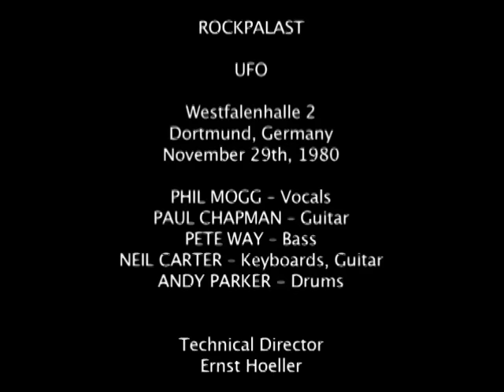UFO - Live At Rockpalast 1980 (Full Concert Video)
Setlist:
01  Lettin' Go 0:00:13
02  Long Gone 0:04:05
03  Cherry 0:08:21
04  Only You Can Rock Me 0:12:46
05  No Place To Run 0:17:16
06  Making Moves 0:22:115
07  Love To Love 0:28:01
08  Mystery Train 0:36:39
09  Too Hot To Handle 0:43:02
10  Lights Out 0:48:11
11  Rock Bottom 0:57:29
12  Doctor, Doctor 1:05:38

Lineup:
Phil Mogg - vocals
Pete Way - bass
Andy Parker - drums
Neil Carter - guitar, keyboard
Paul Chapman - guitar

Since 1969 UFO is one of the world’s leading Hardrock bands with an extraordinary history.

Having started as a Boogie-influenced formation founded by Phil Mogg (vocals), Mick Bolton (guitar), Pete Way (bass) and Andy Parker (drums), they soon turned to psychedelic influenced sounds on their second album “Flying”.
A major stylistic change came in 1973, when Michael Schenker joined the band and UFO then defined their particular hard rock style.
After the departure of Schenker in 1979 Paul Chapman (who already was guitarist for UFO in 1974) joined the band with whom they released the album “No Place To Run” in 1980.
This was produced by none other than the famous Beatles-producer George Martin.

This album marked another chapter in the history of the band. Chapman did not make the mistake of simply imitating Schenker’s style, instead the music became rougher and earthier.
With this line up (Pete Way, Phil Mogg, Andy Parker, Paul Chapman and Neil Carter on guitar and keyboards) UFO appeared on November 29th, 1980 at the Westfalenhalle in Dortmund for a legendary Rockpalast-Concert.

From the first notes of the opener “Chains, Chains” (which at that time was a preview of their forthcoming album “The Wild, The Willing And The Innocent”) you can hear an experienced band celebrating a compact, homogenic, and straight forward performance
Leaving the spacerock-area of the first two albums behind, UFO presented the highlights of their then recent albums “Lights Out” (“Too Hot To Handle”), “Obsession” (“Only You Can Rock Me”, “Cherry”) , the best songs of “No Place To Run” (“Lettin’ Go”, “No Place To Run” and the magnificent Elvis Presley-cover of “Mystery Train”) as well as the breathtaking encore “Rock Bottom” and “Doctor Doctor” which to this date were the biggest hits of UFO so far.
Not only for fans, this concert remains a stunning document of the power and perfection of one of the greatest Hardrockbands that have ever existed.

Thumbnail picture by: Manfred Becker